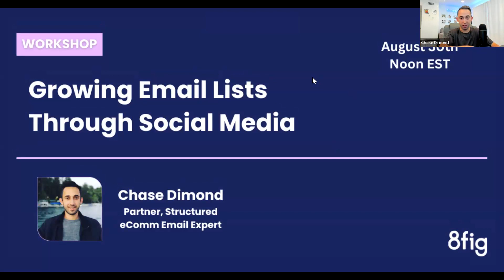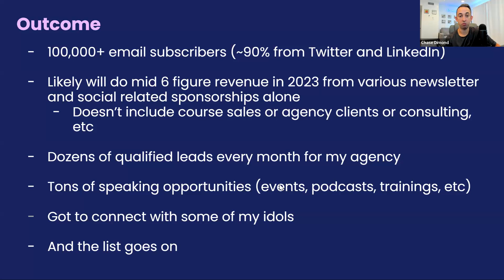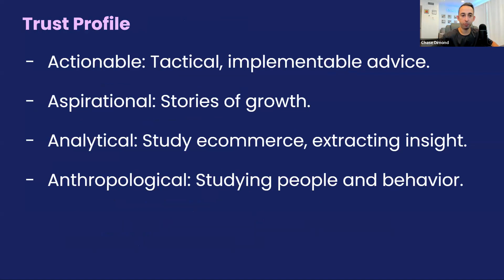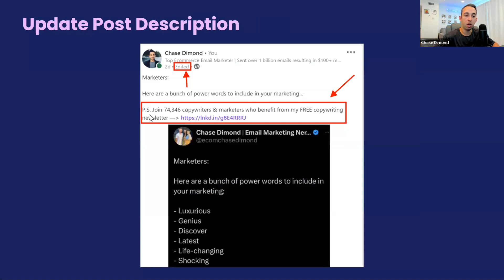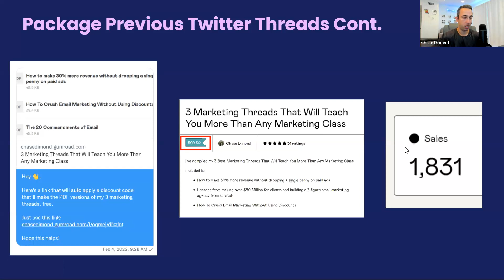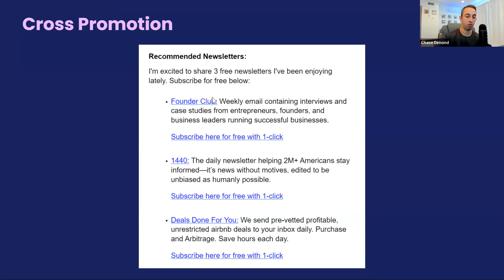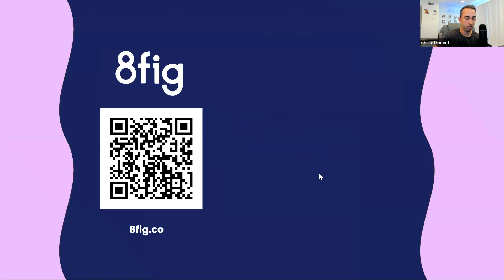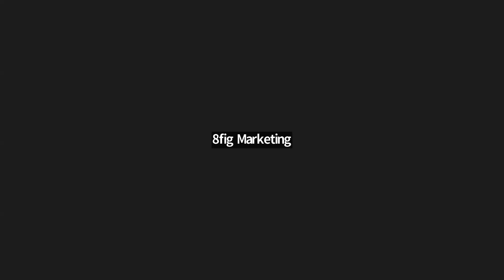Workshop: Growing Email Lists Through Social Media with Chase Dimond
Ecom email marketing expert Chase Dimond shares the best insights on how to leverage social media to build a large and highly engaged newsletter. He also shares actionable tactics you can use to funnel traffic to your newsletter.

Takeaways
- The power of email and social media when paired together
- The fundamentals of social media for list-building
- A breakdown of LinkedIn and Twitter(X) features that support your email growth